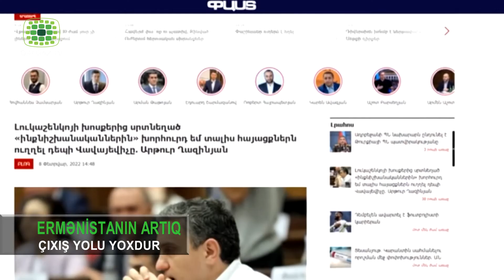ERMƏNİSTAN İTTİFAQ DÖVLƏTİNƏ QOŞULUR ?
Belarus Prezidenti Aleksandr Lukaşenkonun rusiyalı jurnalist Vladimir Salaviyova müsahibəsində səsləndirdiyi fikir ermənilər arasında böyük təşvişə səbəb olub.  Qeyd edək ki, Lukaşenko bildirib ki, müharibədə məğlub olan Ermənistanın artıq çıxış yolu yoxdur və digər possovet ölkələri,  o cümlədən bu ölkə də Rusiya və Belarusun İttifaq dövlətinə qoşula bilər.